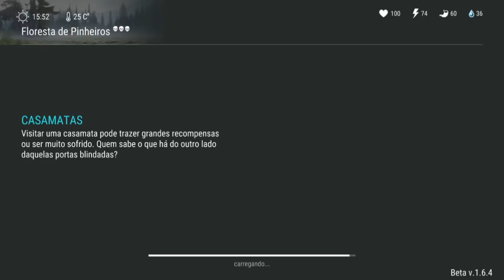A FORTALEZA #3 - FIZ O CHÃO E PORTA DE AÇO NÍVEL MÁXIMO - LAST DAY ON EARTH SURVIVAL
FIZ O CHÃO E PORTA DE AÇO NÍVEL MÁXIMO

PROGRAMAS QUE USO EM MEUS VÍDEOS :

PIXEL LAB
PS TOUCH
KINE MASTER
POWERDIRECTOR
AZ SCREEN RECORDER PRO
SCR